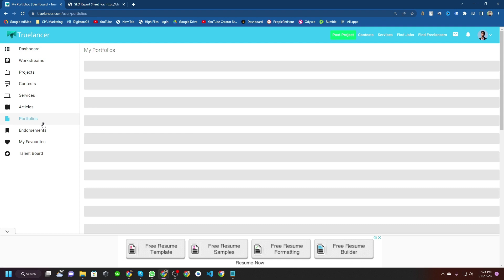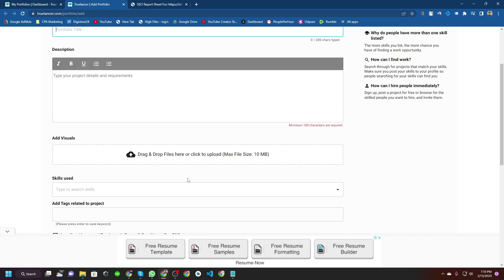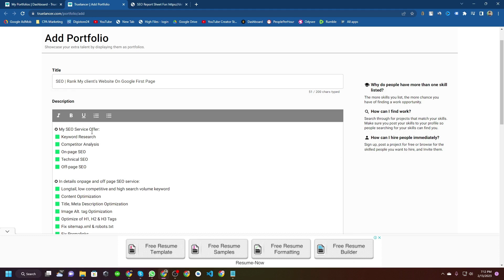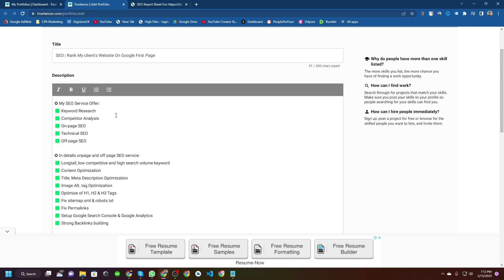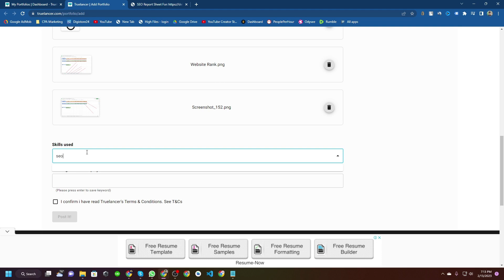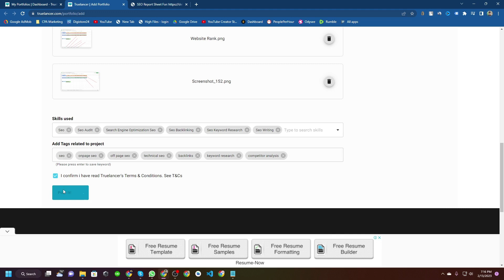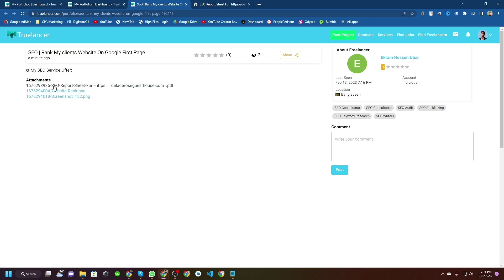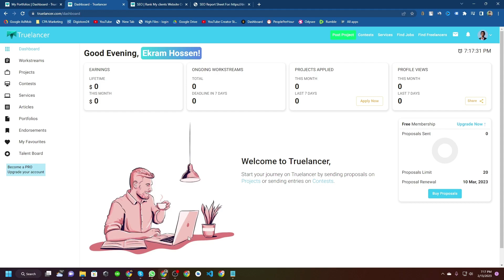Truelancer এ কিভাবে প্রোটফোলিও যোগ করবেন How to add Protfolio on Truelancer | Truelancer Tutorial